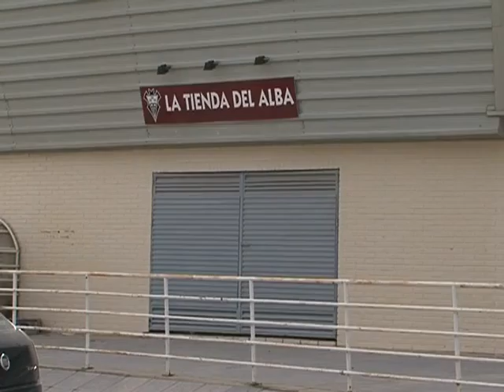Deportes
Y, EN DEPORTES,  JORGE PINA VUELVE A TENER FICHA FEDERATIVA, TRAS LA BAJA DE LARGA DURACIÓN DEL COLOMBIANO DE LA CUESTA, EL CONSEJO DE ADMINISTRACIÓN DEL ALBACETE HA DECIDIDO QUE SU PUESTO SEA OCUPADO POR EL CENTROCAMPISTA, EL CUAL, PESE A NO JUGAR, HA ESTADO ENTRENANDO AL MISMO RITMO QUE EL RESTO DE SUS COMPAÑEROS. POR OTRO LADO EL DELANTERO CALLE, DICE QUE CONFIA EN LA SALVACIÓN Y TRABAJA PARA ELLO. ANTE EL CELTA, PESE A SUS MALOS RESULTADOS, DICE QUE NO HAY QUE TENER NINGUNA CONFIANZA.